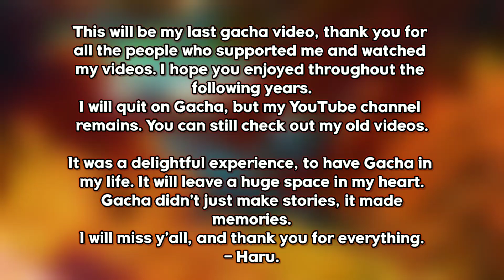Boy's A Liar - GCMV (PinkPantheress, Ice Spice)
Time Taken: 7 days (Calculating the time: 2 days in total)
Apps Used:
KineMaster
PowerDirector
Gacha Club